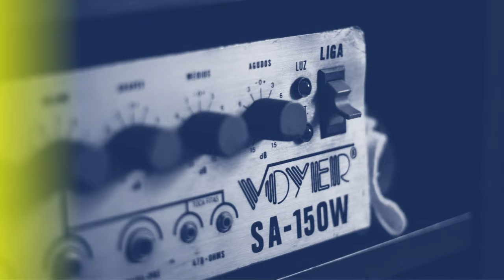10 DATOS / 3 MINUTOS: Konosuba 3° Temporada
Konosuba terminó hace ya buen tiempo, pero eso no significa que este canal haga caso omiso a la 3° temporada de Kazuma y su equipo, quedate en este vídeo que descubrirás algunos datos interesantes de esta última aventura.